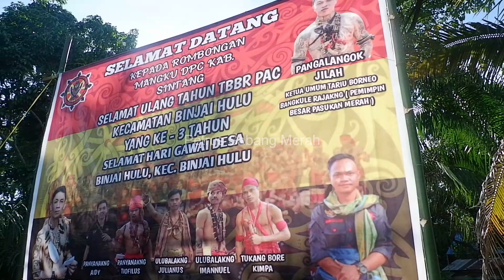Gawai Meriah Bersama Petrus Sabang Merah || Gawai Dayak Binjai